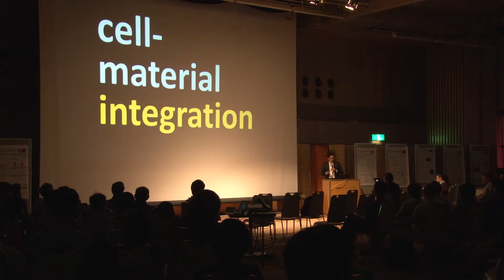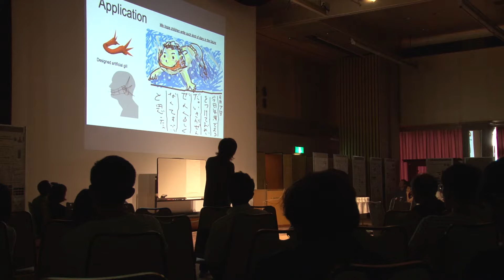iCeMS Retreat 2015 (short ver.), Institute for Integrated Cell-Material Sciences, Kyoto University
Institute for Integrated Cell-Material Sciences (iCeMS), Kyoto University
京都大学 物質－細胞統合システム拠点（iCeMS）